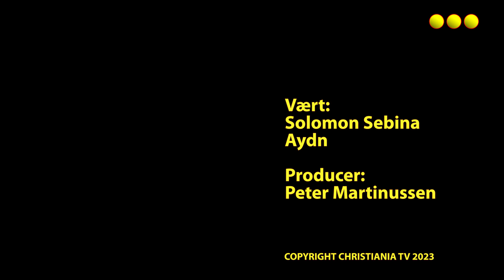CA- lender uge 36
Så er Solomon og Aydin  klar med uge 36 af Christiania TV¨s CA-lender, med de seneste updates om de forskellige events, som i kan opleve i denne uge på Christiania.

Programmet blev sendt i sidste uge på Lokal TV kanalen Kanalhovedstaden.

Programmet er filmet og redigeret af Christiania TV i 2023.